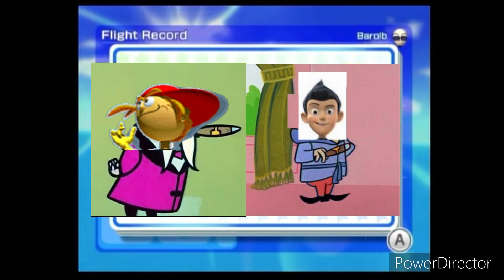Pixie and Dixie Chronicles Sporting Goods - Rolie Polie Olie Zowie Polie, Barney Bear Polar Pest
Pixie and Dixie Chronicles Sporting Goods is a video game developed and published by Nintendo Wii of the console and version by Seaworld Amusement Parks at Sesame Street.

Pixie and Dixie and Mr. Jinks from Hanna-Barbera cartoon aired on 2006.